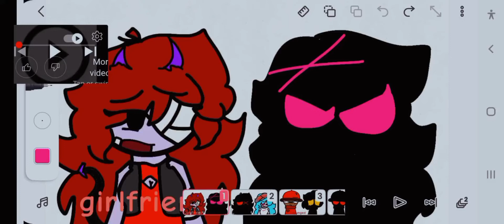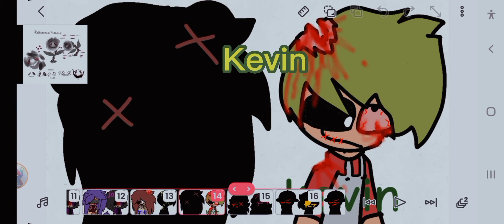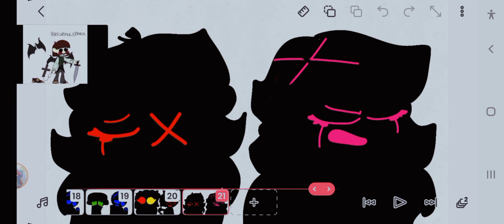Horrible friends AU sings hide and seek🖤🖤🍄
this kinda took me an hour to draw on flipaclip and I know is to early to do this animation/trend and I know this was in 2018 or 2016